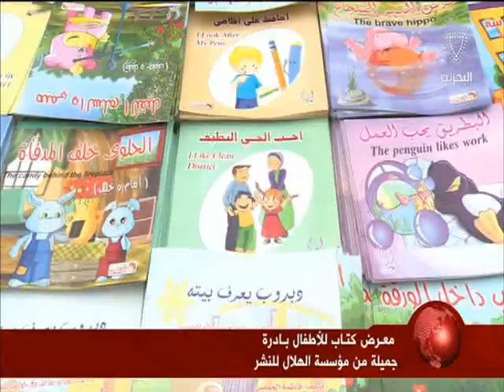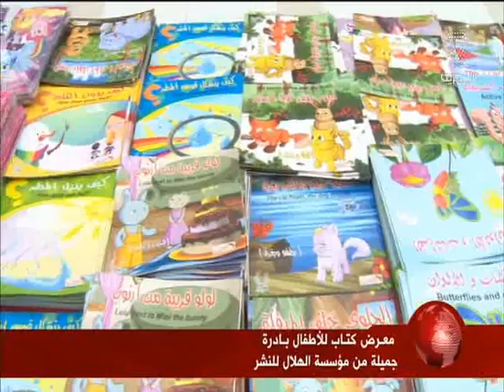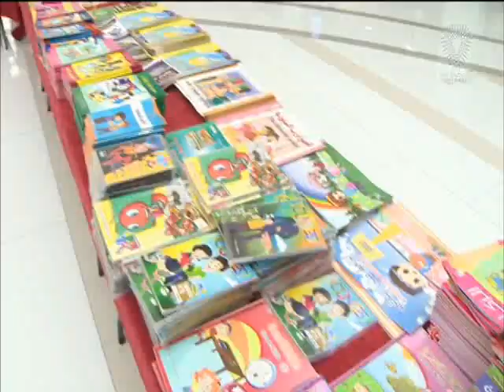البحرين: تقرير: معرض كتاب للأطفال بادرة جميلة من مؤسسة الهلال للنشر